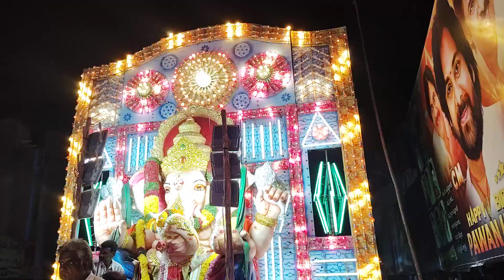Chimakurthy vinayaka bomma nimarjanam telugu